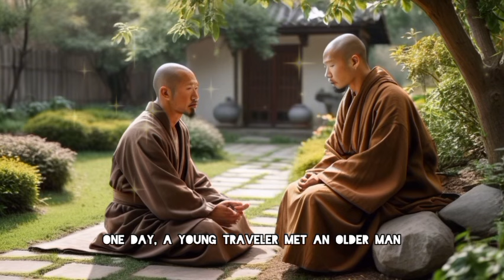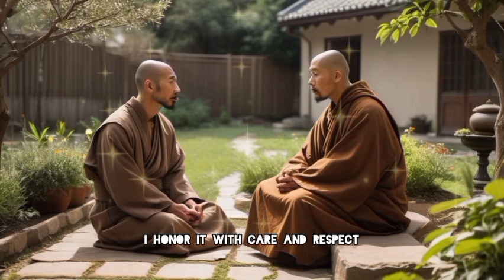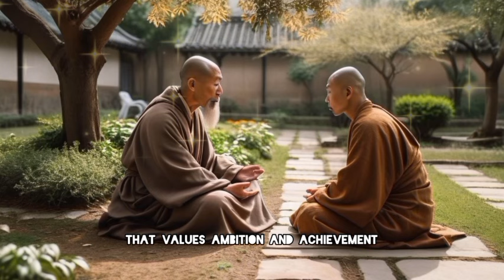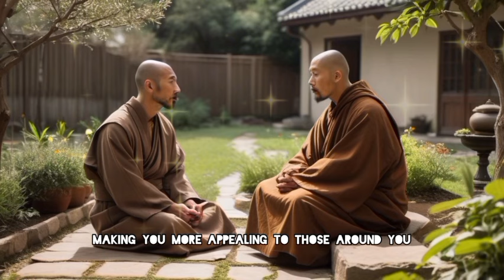7 Habits That Make Older Men Look Attractive - Zen And Buddhism Teachings.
Discover the timeless wisdom of Zen and Buddhist philosophy as we explore the "7 Habits That Make Older Men Look Attractive." True attractiveness goes beyond physical appearance; it's about the energy you radiate, the wisdom you share, and the calm confidence you embody. In this video, we delve into habits like mindfulness, emotional balance, and self-discipline that enhance your presence and make you more appealing in every aspect of life.

Whether you're seeking to improve your charisma, build meaningful relationships, or simply feel better about yourself, these ancient teachings hold the key to unlocking your full potential. Watch now to transform your habits and become the most attractive version of yourself.
 Cultivate Inner Peace
Prioritize Physical and Mental Health
Practice Active Listening
Embrace Emotional Intelligence
 Develop a Strong Sense of Purpose
 Maintain a Positive Aura
 Embody Gratitude and Humility

Habits that make older men attractive

Zen teachings for men

Buddhist philosophy for self-improvement

How to look attractive as an older man

Timeless habits for charisma

Emotional intelligence for men

Mindfulness habits for men

Personal growth for older men

Inner peace and attractiveness

Confidence tips for older men